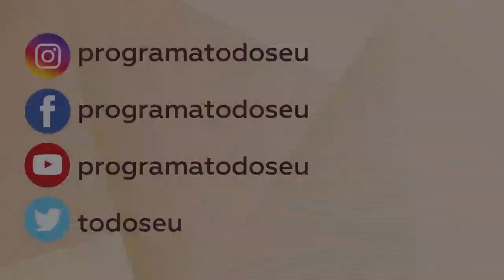Musical: Bebel Lima – Todo Seu (05/07/19)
É hora de curtir o som da cantora Bebel Lima.